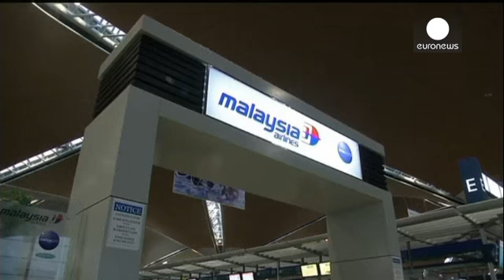La détresse des familles des passagers du vol disparu de Malaysia Airlines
Deux femmes marchent dans un couloir ; l'une d'elles pleure en parlant au téléphone. Elle explique qu'elle est à Pékin, dans l'attente de papiers et de renseignements...

C'est dans un hôtel que  des responsables de l'ambassade de Malaisie en Chine ont choisi de traiter de façon expresse les demandes de visas des proches des passagers du Boeing 777.

Certains désirent se rendre à Kuala Lumpur pour se rapprocher du théâtre des opérations, d'autres sont venus rencontrer des responsables de Malay...